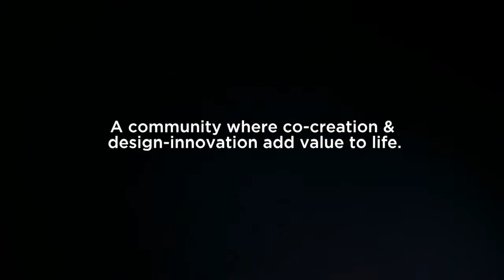Mr. Nitin Deshpande , A proud home owner at Yashwin Hinjawadi - ''Customer Testimonials''